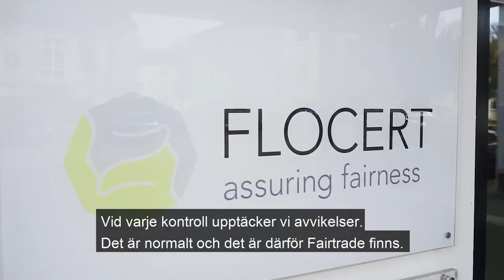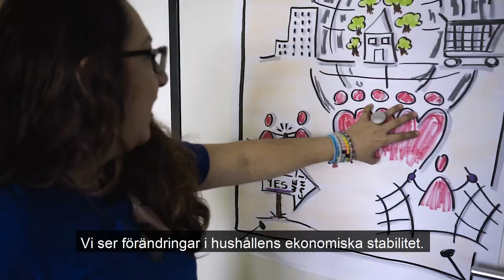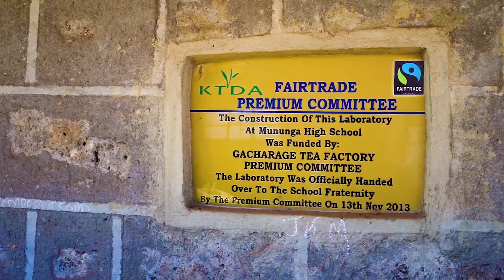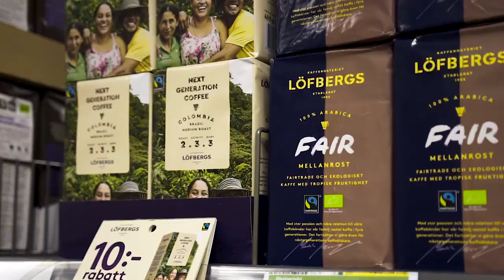Hur bidrar Fairtrade till fattigdomsbekämpning?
Fairtrade bidrar till att odlare och anställda med egen kraft kan förbättra sina arbets- och levnadsvillkor. Hör röster från Fairtrade International, Löfbergs, kontrollorganet Flocert och (bland andra) rosodlare i Kenya.